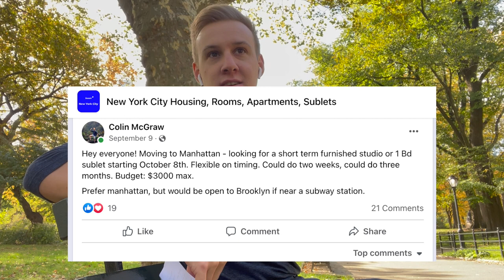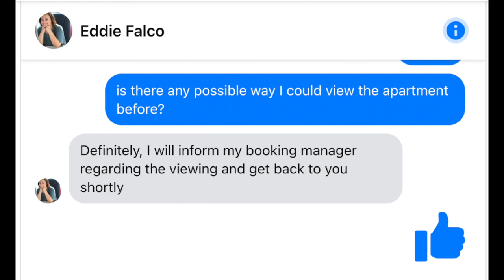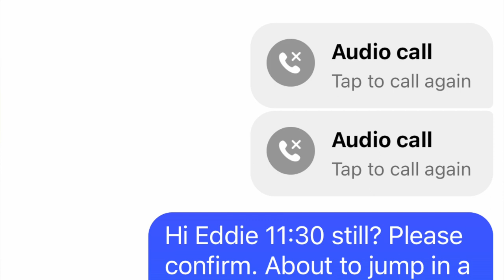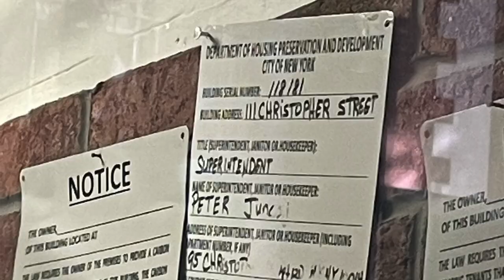I Lost $8,500 Moving To NYC | APARTMENT SCAM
I just moved to New York City and I fell victim to a NYC Apartment Scam. I lost $8,500 in the process.

Watch as I tell my story of what happened, and give tips and tricks of how you can avoid these apartment scams on Facebook.

If you just like this video - hit that thumbs up button baby.